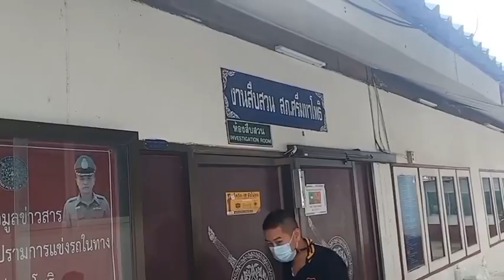ปราจีนบุรี หนีไม่รอดโจรแสบวิ่งราวทรัพย์กลางห้าง@narinnhoi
ปราจีนบุรี หนีไม่รอดโจรแสบวิ่งราวทรัพย์กลางห้าง พ.ต.อ.วิวัฒน์  พิสิษฐ์ศักดิ์ ผกก.ศรีมหาโพธิ เร่งชุดไล่ล่า 48 ชม. จับได้ที่ จ.ชุมพร

    วันที่ 30 ธ.ค.64 เมื่อเวลา 13:00 น. พ.ต.อ.วิวัฒน์ พิสิษฐิ์ศักดิ์ ผกก.สถานีตำรวจศรีมหาโพธิได้รับแจ้งจากสภานีตำรวจประทิว จ.ชุมพร ที่ประสานขอความช่วยเหลือในการสกัดจับคนร้ายที่วิ่งราวทรัพย์ร้านทองเมื่อวันที่ 28 ธ.ค.64 ที่ผ่านมาว่าสามารถสกัดจับคนร้ายได้แล้ว จากการตั้งด่านสกัดเมื่อช่วงเวลา 12:45 น.ต่อมาเวลา 13:30 น. มีรถกระบะสีขาวต้องสงสัยตามที่สายรายงานวิ่งผ่านมาจึงขอเข้าตรวจค้นพบ พบคนขับท่าทางมีพิรุจจึงเข้าตรวจค้นจนทราบว่าคนขับคือนายรุ้งเพชร น้อยศรีและหญิงสาวคนหนึ่ง(ขอสวงนชื่อ)ซึ่งเป็นแฟนใหม่นั่งอยู่ในรถจึงได้จับกุม และนำตัวไปสอบสวนยัง สภ.ประทิว จากการที่ตำรวจได้สอบถามนายรุ้งเพชร น้อยศรีได้ก่อเหตุวิ่งราวทรัพย์ร้านทองบางกอกโกลด์ที่ห้างโลตัสสาขาคลองรั้ง อ.ศรีมหาโพธิ จ.ปราจีนบุรี จริงหรือเปล่า ซึ่งเจ้าตัวก็ยอมรับสารภาพว่าตนทำจริง ส่วนทองของกลางบางส่วนตนได้แวะขายที่ จ.ฉะเชิงเทราหลังจากได้แวะไหว้ขอพรหลวงพ่อพุทธโสธร ก่อนที่จะเดินทางลงใต้เพื่อไปเที่ยวก่อนจะมาถูกจับเสียก่อนที่ด่านประทิว จ.ชุมพร ส่วนทองที่เหลือก็เก็บใส่กล่องไว้ในรถเพื่อจะนำไปขายในช่วงที่จะพาแฟนสาวไปเที่ยว

ภาพ ข่าว นอง&ตาล&เก่ง#หนังสือพิมพ์ประชาไทนิวส์ออนไลน์ จังหวัดปราจีนบุรี รายงาน